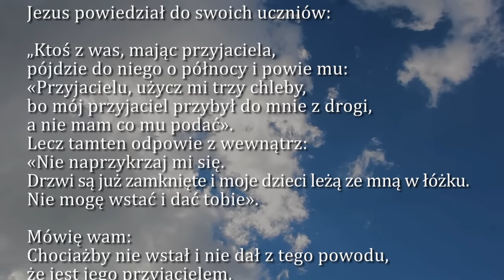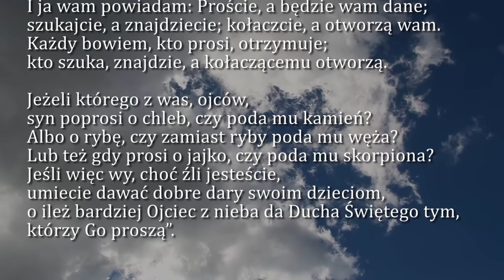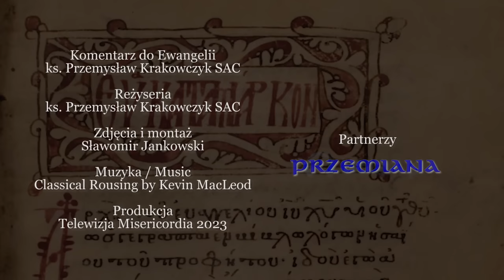Dobra Nowina na dziś | 12 października - Czwartek, XXVII tyg. zwykłego